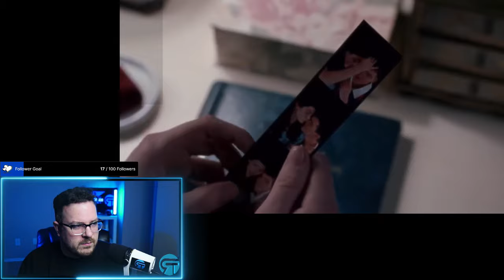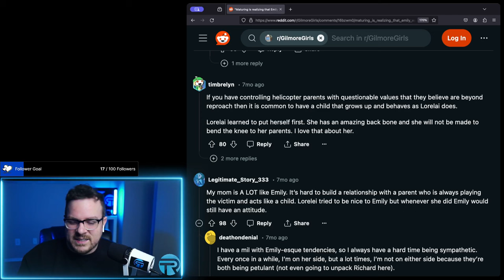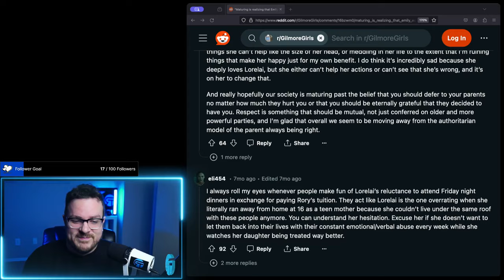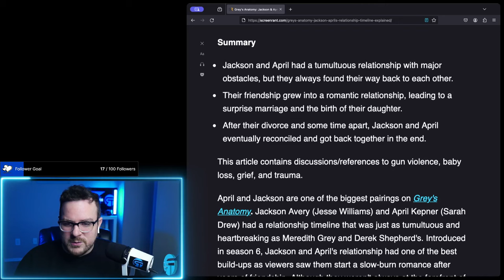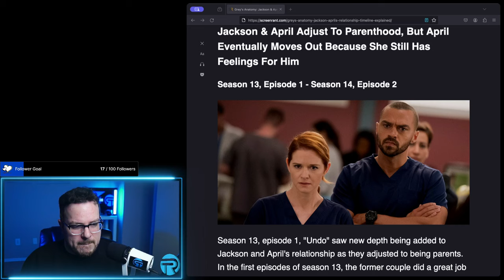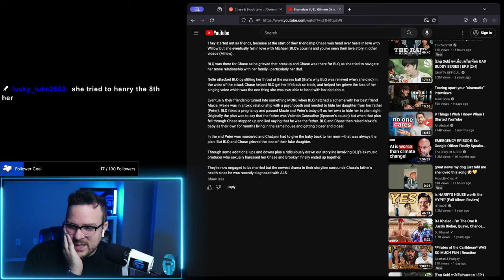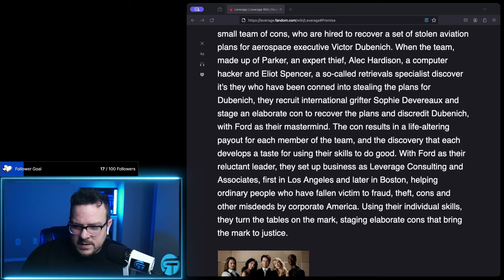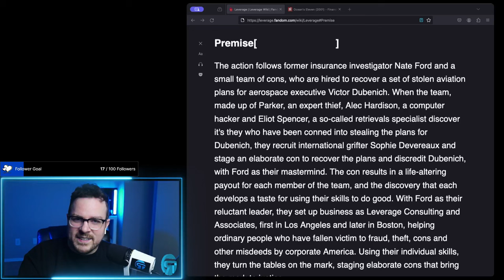Gilmore Girls, Grey's Anatomy, General Hospital, SPRINA, & Leverage edits! | Live Reaction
Time stamps:
Start: 1:43
Gilmore Girls: 6:51
SPRINA: 29:09
Grey’s Anatomy: 46:08
Todd Reacts Ad: 1:00:06
General Hospital: 1:01:14
Leverage: 1:18:20

+ Series: ADDButterfly, Stylinsezra, Desma, Justin M
+ Season:  Jace, Glost, Amelia, Amber, Blue, Eleanor, Shanice, Ceciliegernaa, Luke, IgoZoom, Chantelle, Shyy, Ana.01, Feather_Noir, WeirdnessUnfolds, Remlundskan
+ Episode: Ress, Kai123, SMaltby, SolyOrion, Pinahernz99, Esmee, Kris27, Ann C, HalleyLahli007, Marta, Faika14, Narratria, Naoui, Julia, Nickroks1990, RebekahNRM, Garlandscarlett, Jackie Moyer
+ Preview: Chloe, Rickia, Kamistrife